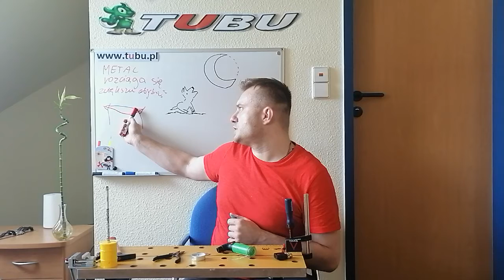210. METAL zwiększa objętość pod WPŁYWEM ciepła. EKSPERYMENT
METAL zwiększa objętość pod WPŁYWEM ciepła. EKSPERYMENT